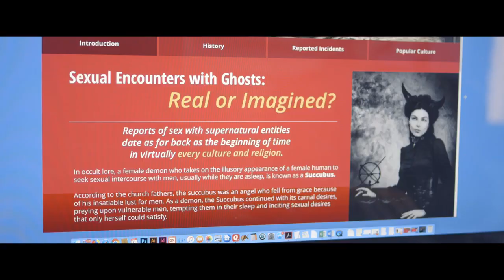The Betrothed Trailer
Inspired by true events, The Betrothed is about the mysterious haunting of a man and his fiancée by the mythical female demon known as a succubus.